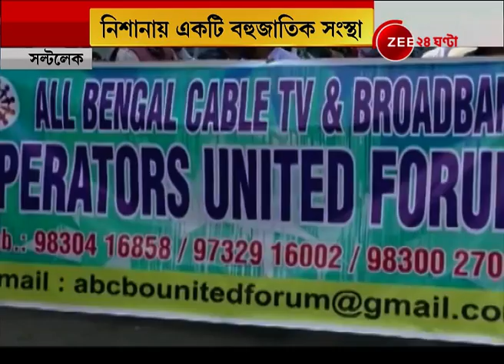Malda-য় ফুটবল, Madhyamgram-এ ভলিবল, Siliguri-তে ক্রিকেট, দলের পতাকা লাগিয়ে বনধ সমর্থন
Football, Volleyball, Cricket - Different pictures of supporting Bharat Bandh | মালদায় ফুটবল, মধ্যমগ্রামে ভলিবল, শিলিগুড়িতে ক্রিকেট, দলের পতাকা লাগিয়ে বনধ সমর্থন